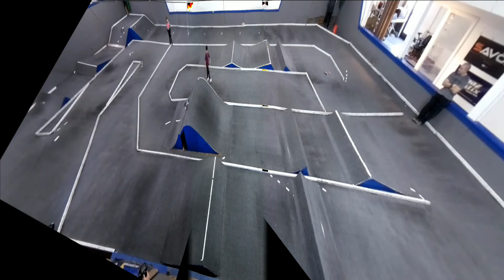Sunday Afternoon Racing - 02/09/2020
00:15 Rookie (Rookie A-Main)
05:45 17.5 Sportsman Buggy (17.5 Sportsman Buggy A-Main)
13:53 17.5 Expert Buggy (17.5 Expert Buggy A-Main)
21:40 Truck (Truck A-Main)
29:01 40+ 17.5 Buggy (40+ 17.5 Buggy A-Main)

Nor-Cal Hobbies is an R/C hobby shop and indoor carpet race track. Come to the shop for your R/C needs.
Nor-Cal Hobbies
2099 S 10th St.